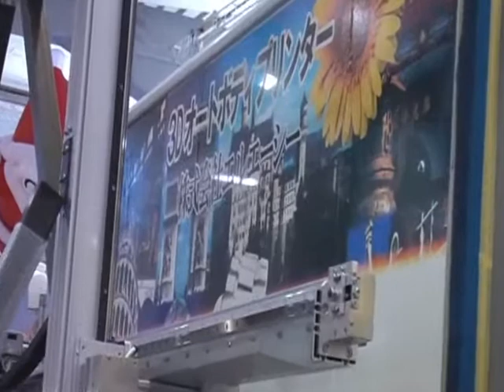Vehicle Art Robo